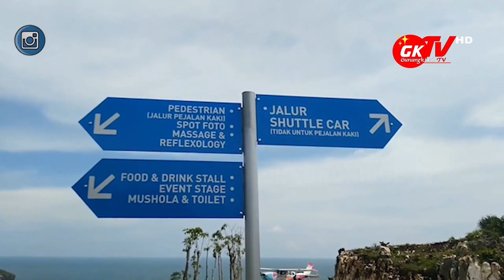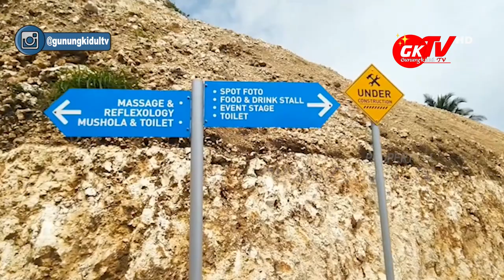VIRAL DAN KONTROVERSI HEHA OCEAN VIEW GUNUNGKIDUL | ✓ TERYATA....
Gunungkidul TV - Satu lagi tempat wisata yang sedang viral di Kabupaten Gunungkidul Daerah Istimewa Yogyakarta. Heha Ocean View namanya, terletak di Padukuhan Bolang Kalurahan Girikarto, Kapanewon Panggang Gunungkidul.

Di balik viral dan kontroversi Heha ocean view Gunungkidul ini, ternyata mempekerjakan anak muda di Kabupaten Gunungkidul. Yakni anak muda dari Kalurahan Girikarto, Girimulyo, Wonosari, dan Kapanewon Semanu hingga sebesar 80% dari jumlah pekerja di Heha Ocean View Gunungkidul.

Heha Ocean View ini merupakan destinasi wisata yang menawarkan beberapa spot foto selpi dan view keindahan pantai selatan Kabupaten Gunungkidul Yogyakarta. Untuk masuk ke wisata yang mempunyai luas lahan 4,5 hektar ini, para pengunjung ditarik biaya masuk sebesar Rp. 10 ribu rupiah.